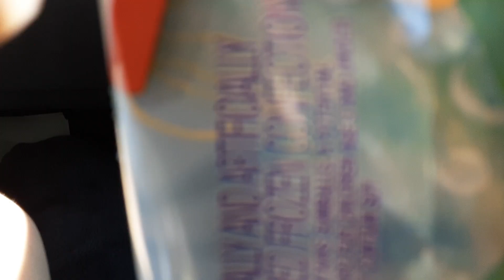spongebob popsicle review